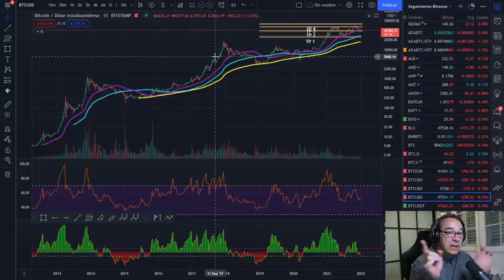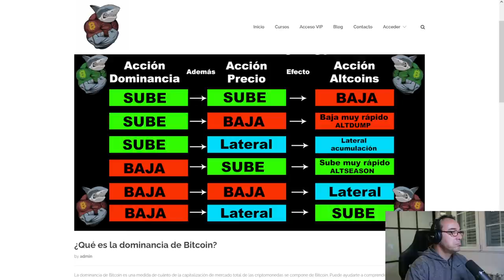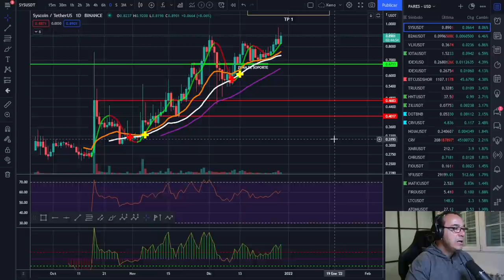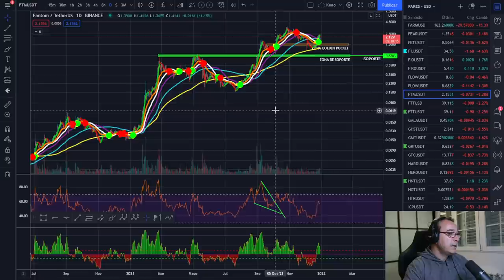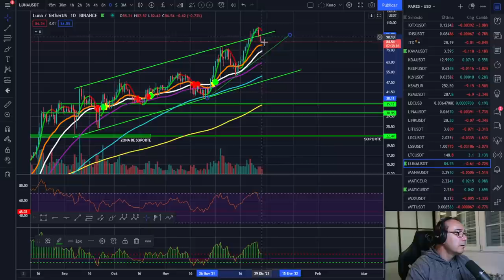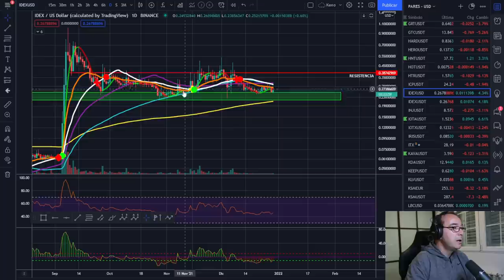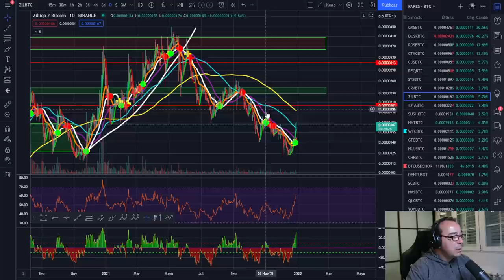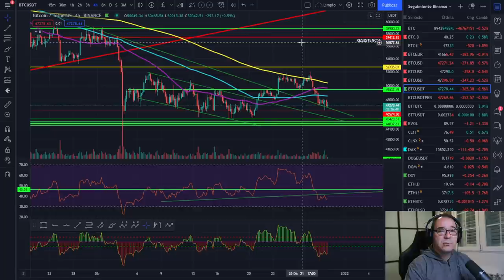🚀 BITCOIN💵💵💵 ¡MANIPULACIÓN! 🥵🥵🥵¡NOS EXPLOTA LA CABEZA CON ESTO!🤢🤢🤢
¿MANIPULACIÓN POLÍTICA Y MERCANTIL DE LOS MERCADOS? O ¿CONSPIRACIÓN DEL PÁNICO Y ESCUSAS?